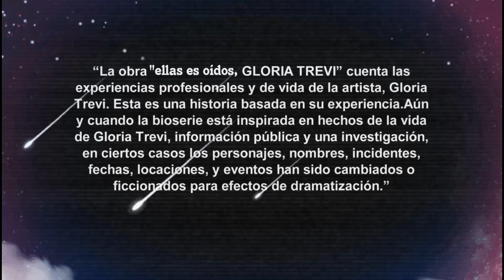ELLAS SOY YO | HISTORIA DE UNA PSICÓPATA- EPISODIO 8 (RESUMEN)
RESUMEN

EPISODIO 1 UNA LATA DE ATUN

EPISODIO 2 Y 3 EL ENCUENTRO Y UNA DE CAL Y OTRA DE ARENA

EPISODIO 4. TEJIENDO LA TRAMPA.

EPISODIO 5. ESPEJISMO DE AMOR.

EPISODIO 6. CASTIGO EJEMPLAR

EPISODIO 7.  ¿QUE HAGO AQUÍ ?

FUTURAMA TEMPORADA 11

FUTURAMA TEMPORADA 1

DRAG RACE MEXICO TEMPORADA 1